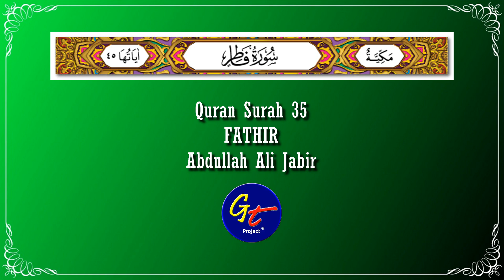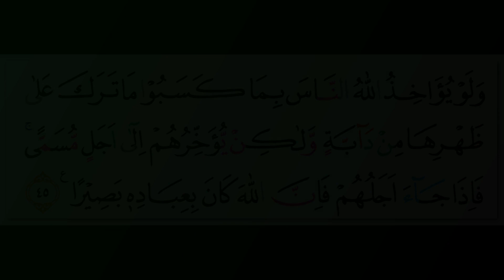Abdullah Ali Jabir - Quran Surah 35 Fatir